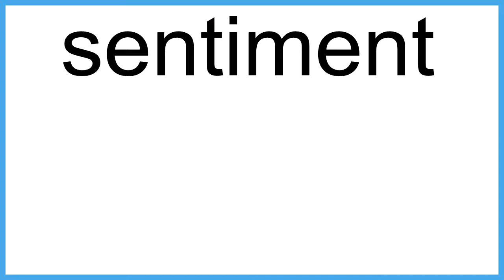sentiment The New English Dictionary meaning | Vocabulary for Kids | Children's Dictionary